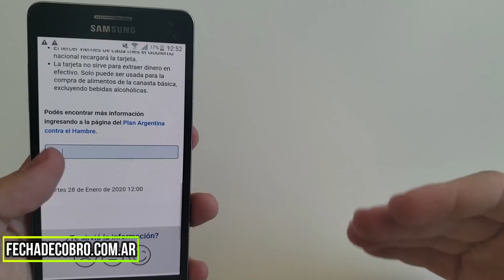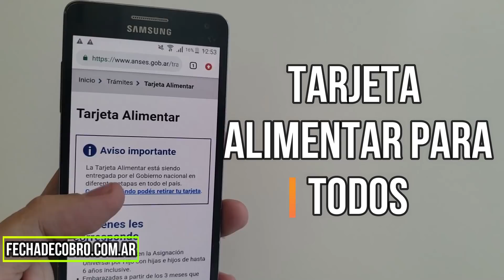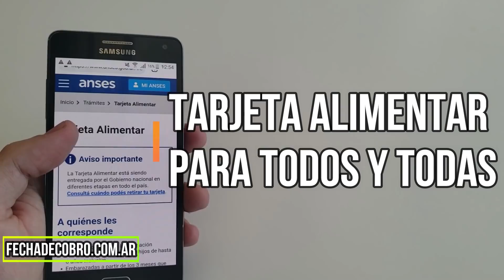Juntamos FIRMAS para Tarjeta Alimentaria para Jubilados y AUH. Tarjeta Alimentar para todos y toda!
La tarjeta alimentar es solo para los planes sociales de la AUH con niños hasta 6 años. El monto de la tarjeta va entre los $4000 a $6000 pesos pero no se extiende al resto de las Asignaciones por Hijo y tampoco para los Jubilados.

Queremos lograr una juntada de firmas para pedir la tarjeta alimentos para los jubilados y beneficiarios de ANSES. También que se extienda a los planes sociales de Argentina HACE y Hacemos Futuro.